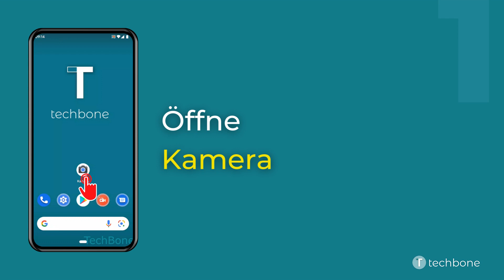Kameratöne de-/aktivieren [Android 12]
Du möchtest wissen, wie man auf dem Android-Smartphone den Auslöseton der Kamera aktivieren oder deaktivieren kann? Diese Anleitung zeigt dir, wie es unter Android 12 geht.

0:00 Intro
0:05 Öffne Kamera
0:15 Öffne das Menü
0:25 Tippe auf Weitere Einstellungen
0:35 Aktiviere oder deaktiviere Kameratöne